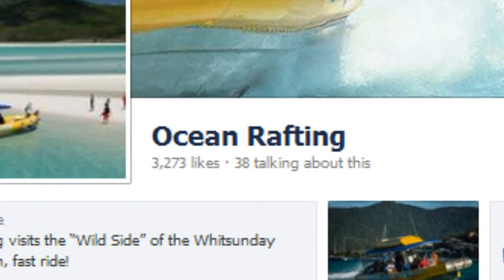Jammin 23rd Dec 2012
Daily video from Jammin with Matt and Meri